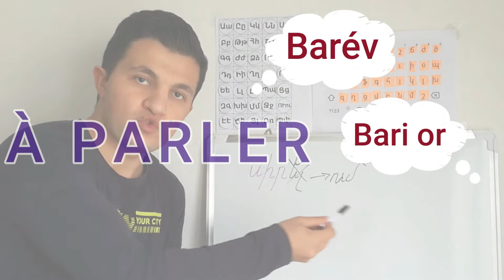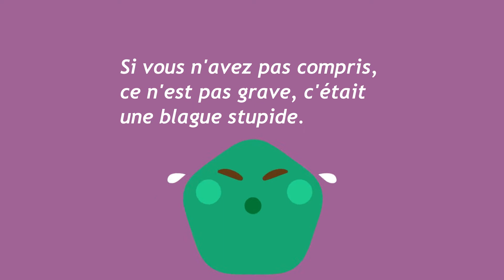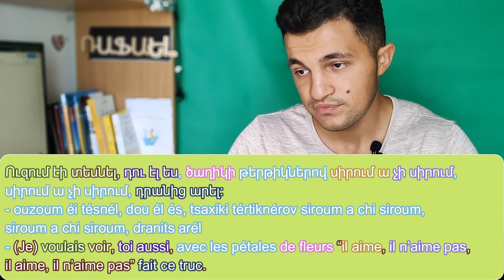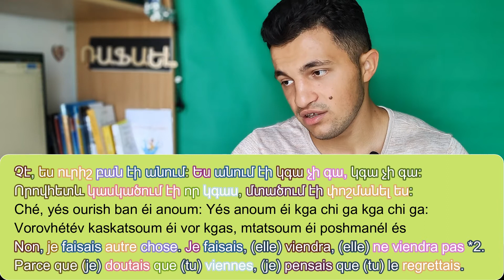Progresser rapidement en arménien grâce à ce dialogue ! Apprendre à parler l'arménien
Dans ce dialogue, vous trouverez des expressions de la vie de tous les jours.
C'est un dialogue sympa et agréable à écouter

Le document qui regroupe le dialogue en entier avec la traduction

▬▬▬ LIRE ET ÉCRIRE EN ARMÉNIEN EN 2 MOIS  ▬▬▬▬
✌ Vous avez déjà rêvé de lire un livre en arménien ?  OUI, c'est POSSIBLE
✨ D'écrire avec les lettres élégantes.
💪🏻 Cela fait 2 ans que je propose des contenus gratuits sur ma chaîne. Et pour aider à un grand nombre de personnes, j'ai décidé de créer ma formation lire et écrire en arménien.  💪🏻
✅ Méthodologie efficace
✅ Progression croissante
✅ Un coup de motivation avant chaque vidéo 🎇🎇
Voici le lien de ma formation 😎
La vidéo qui explique le contenu de ma formation

😋 Après avoir acheté ma formation, contactez-moi sur Instagram @parler_armenien ou par mail pour que je puisse vous envoyer votre prénom en arménien comme j'ai indiqué dans la vidéo.
🛑 Ça y est après votre commande, vous recevez sur votre boite postale votre prénom en arménien